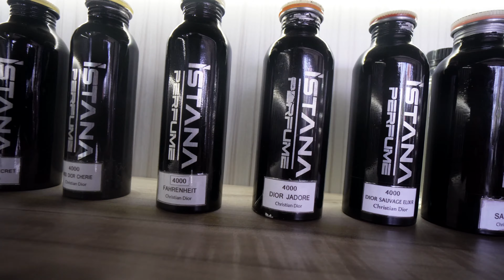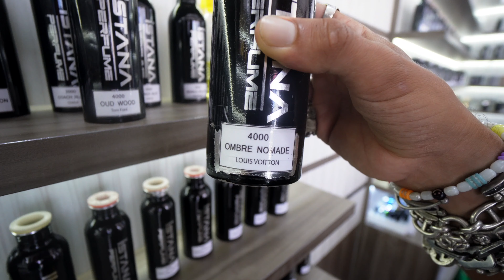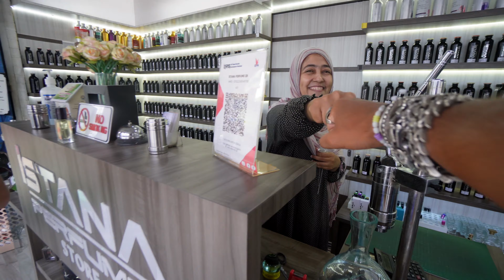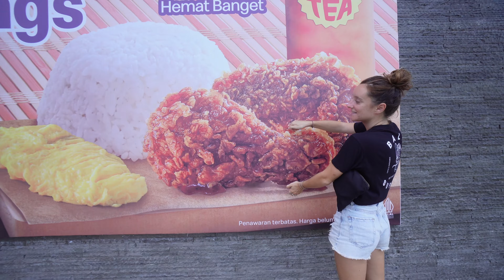Comment créer son parfum sur mesure pour 6€ à Bali?